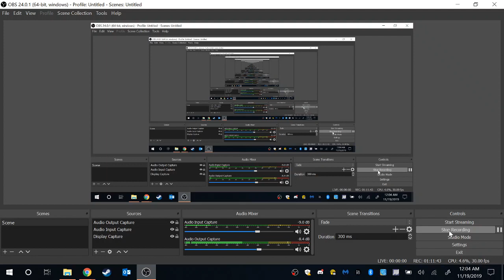2019 Homestead Championship Weekend Discussion | Get Bumped! Podcast Ep.7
MattCrafton TylerReddick and KyleBusch are the 2019 NASCAR champions, and the Get Bumped! guys are ready to discuss the weekend, plus some highlights of the BrazilianGP in F1.